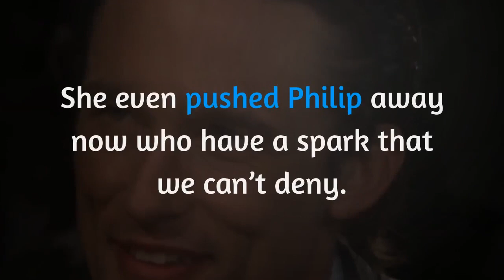Days of Our Lives Spoilers: Brady & Philip Battle For Chloe Love, Blooming Love Triangle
According to Days of Our Lives Spoilers, Chloe Lane will have to struggle with a romantic love triangle as Philip Kiriakis and Brady Black fight for the woman. She is strangled in a hostage situation with Jan Spears, but once she is rescued from his dangerous drama, she will have to choose one of the two man in the upcoming love triangle storylines this summer.